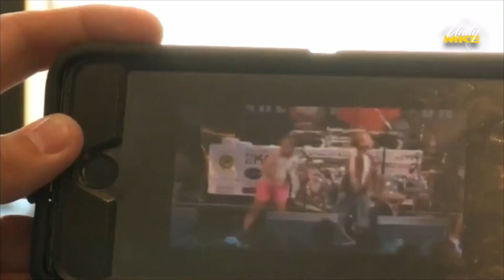2022 Unity Black Excellence Awards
2022 Unity Black Excellence Awards - Celebrating Black Excellence